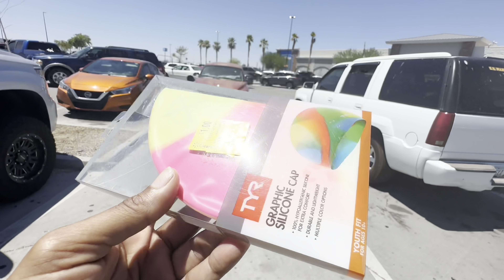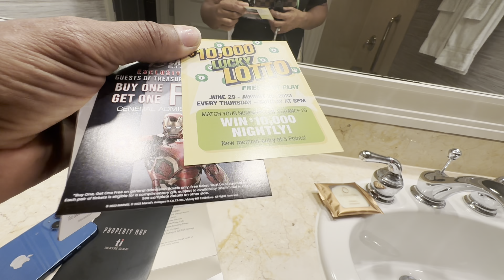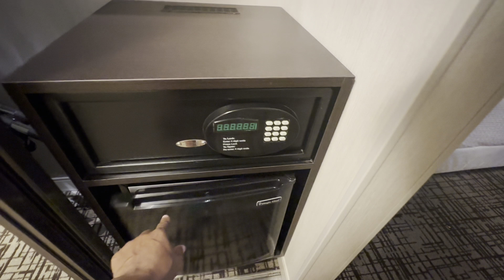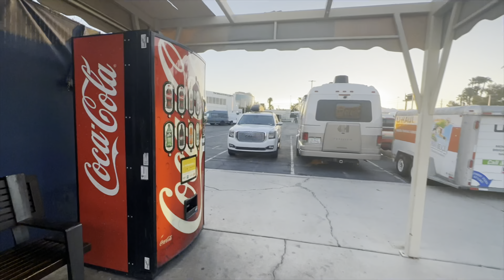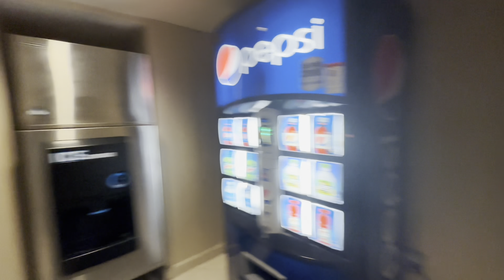Leaving Quartzsite Arizona, ENOUGH! || Taking A Break From Remodeling My Camper Trailer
I also do some parking lot camping in between cities. I have been enjoying discovering so many beautiful cities, lakes, trails and more in my hometown state of Texas.

1970 N Leslie St. #1112

SEND Me PR MAIL:
I do not do product reviews in exchange for products non-negotiable. I do not do product reviews in exchange for products this is non-negotiable.

1970 N Leslie St. #1112